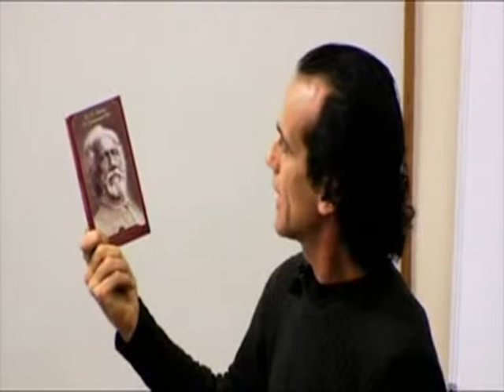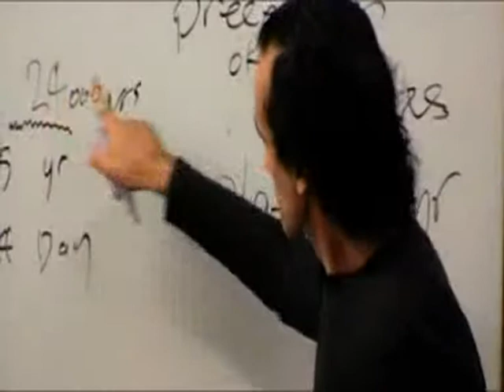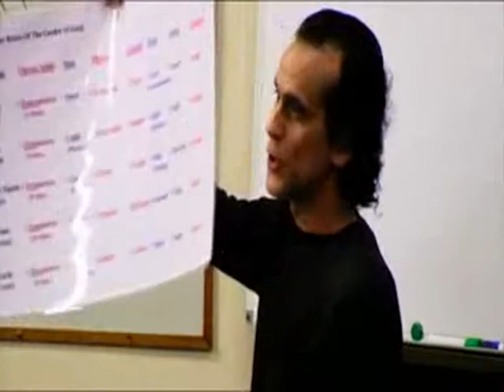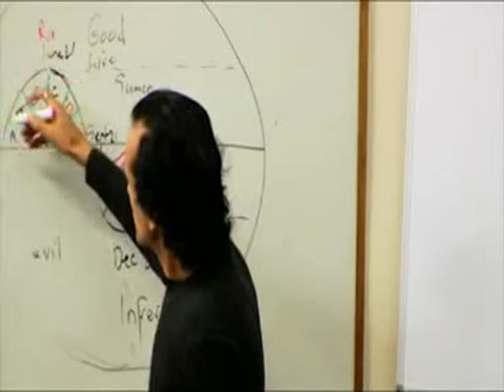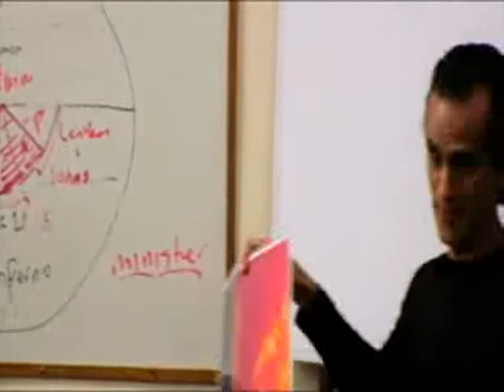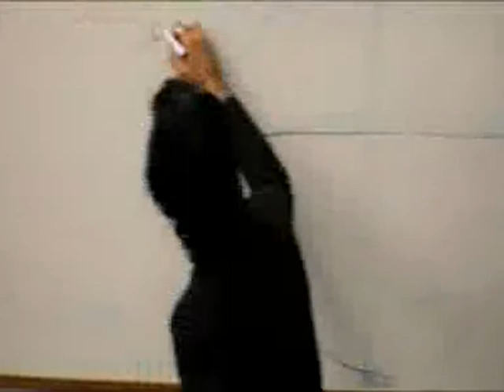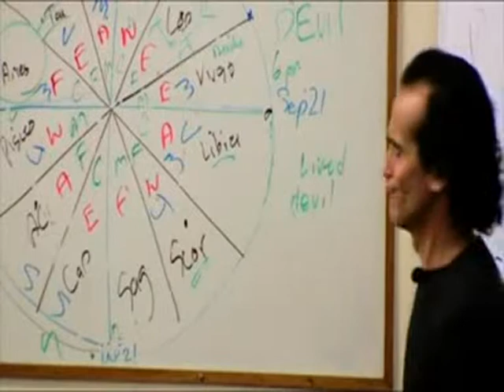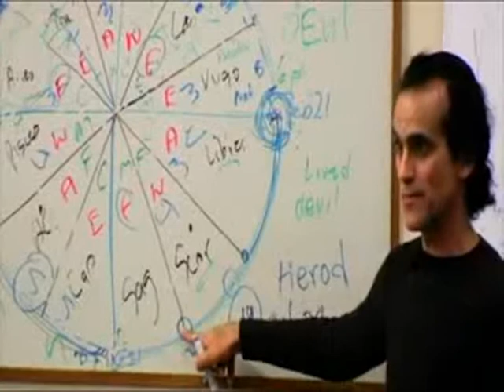As Above So Below Part 2 SANTOS BONNACCI HD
We have finished the job, what shall we do with the tools?
Haile Selassie